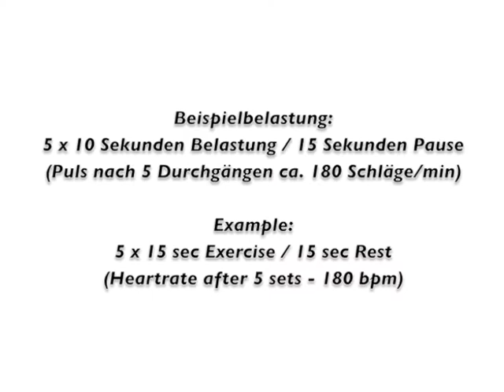Badminton Ausdauertraining ohne Beinarbeit (Energy System Development for Injured Athletes) - 1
KOSTENLOSE EXTRAS: Bestellt hier den Newsletter für Infos über neue Artikel, neue Videos, Gewinnspiele und kostenlose Extras

INSTAGRAM: Eintauchen in die internationale Badmintonwelt? , erfahrt mehr über meine Person & meine Arbeit als Nationaltrainer mit unseren Starts auf der internationalen Badmintontour!

Tägliche Badminton Trainingstipps vom Profi? - schaut mal vorbei und werdet Follower!

Kennt Ihr schon meine Badmintonseite: diese findet Ihr - Direktzugriffe zu Fortbildungen, Workshops und Camps gibt es

Do you know my English site? and enjoy! KOSTENLOSE EXTRAS: Bestellt hier den Newsletter für Infos über neue Artikel und kostenlose exklusive Extras (Deutsch/German)